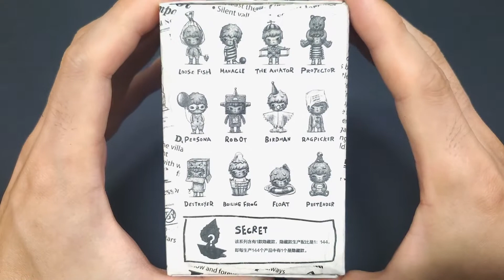팝마트 - 히로노 장난꾸러기 | POP MART - HIRONO Little Mischief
악동같은 아이는 처음 구매해보네요~